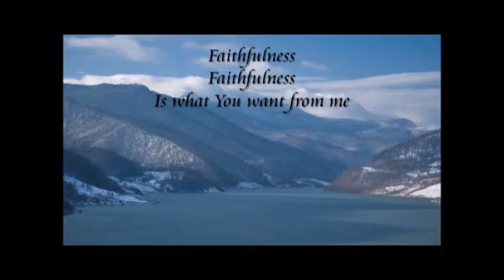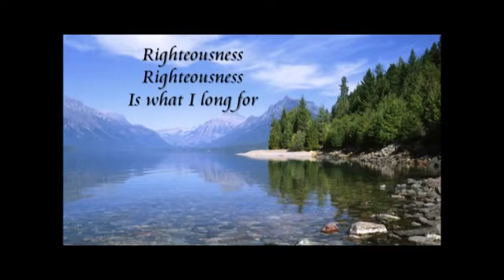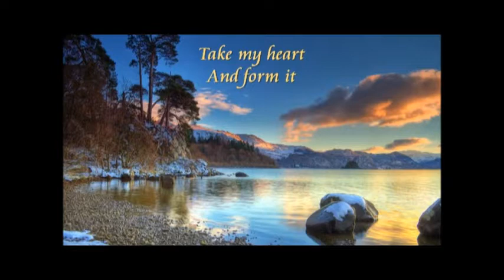Take My Life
Vineyard recording of Scott Underwood's classic worship song, "Take My Life."
[I do not own this musical content.]